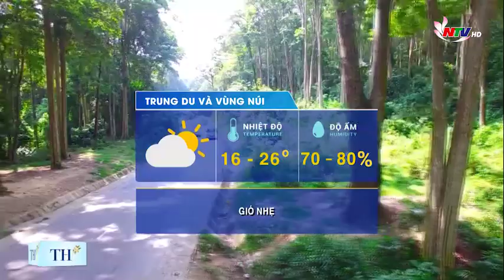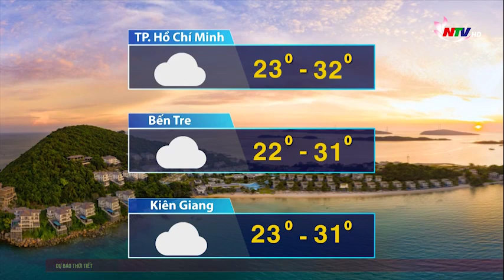Bản tin Dự báo Thời tiết đêm 06/03, ngày 07/03/2023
Miền Bắc nắng ấm. Miền Nam cảnh báo tia UV